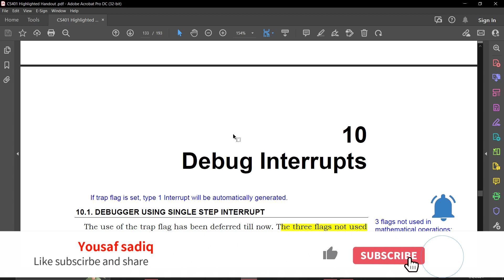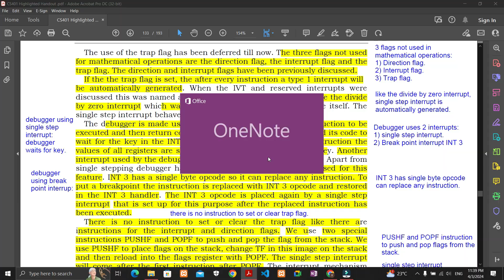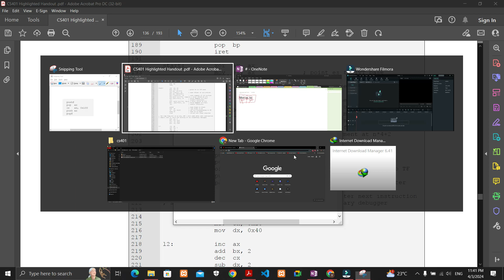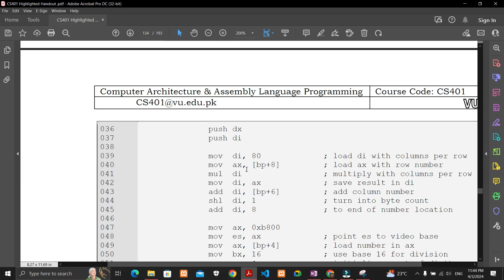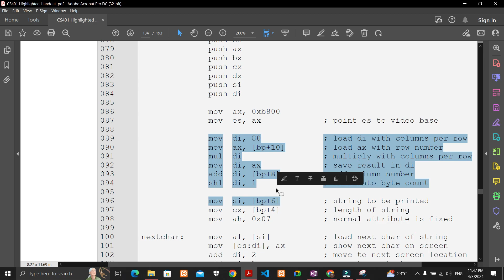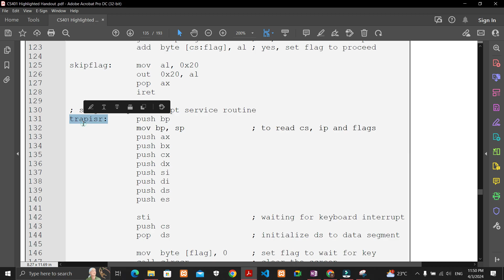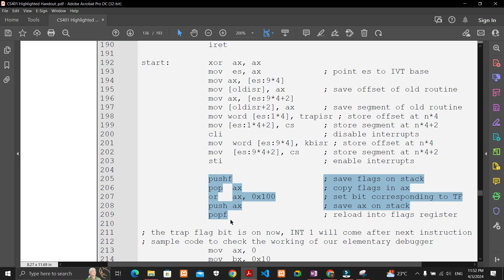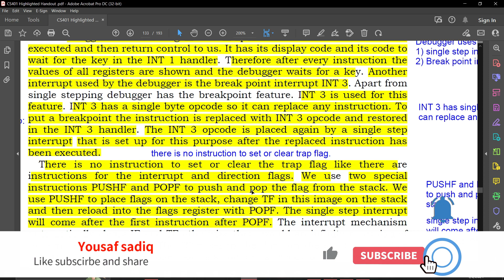cs401 lecture 10 | CS401 short lecture 10 | Debug interrupt in assembly